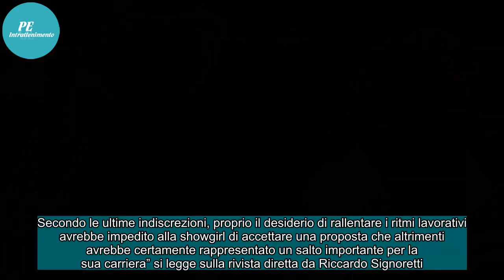Belen incinta di Iannone? Per questo avrebbe rinunciato al Grande Fratello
Belen Rodriguez incinta di Andrea Iannone.A lanciare il gossip è il settimanale Nuovo Tv, che attribuisce all’arrivo della cicogna la mancata conduzione dell’argentina al Grande Fratello.Com’è noto, infatti, la nuova conduttrice del reality show sarà Barbara Palombelli.Fino all’ultimo, però, si è fa...